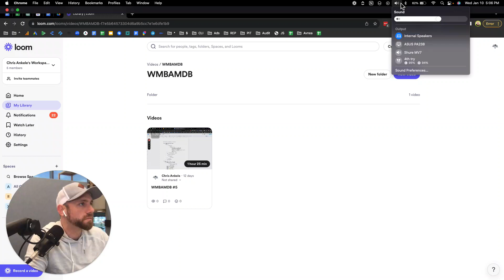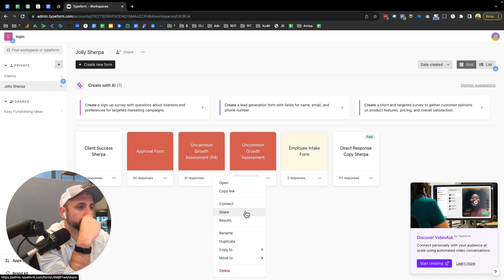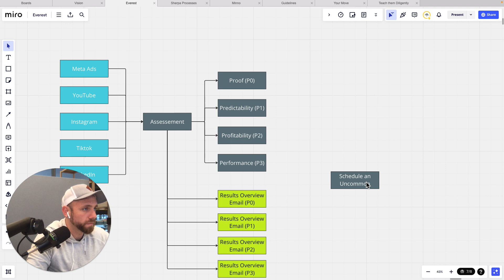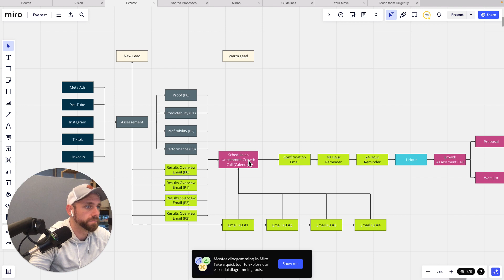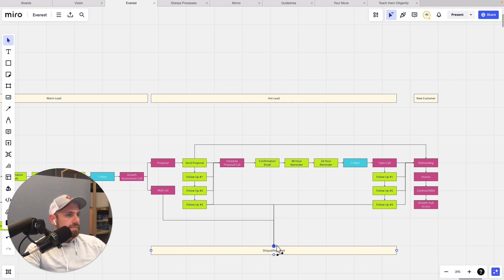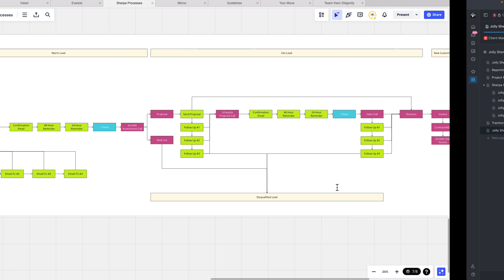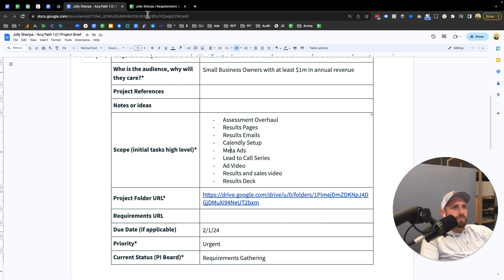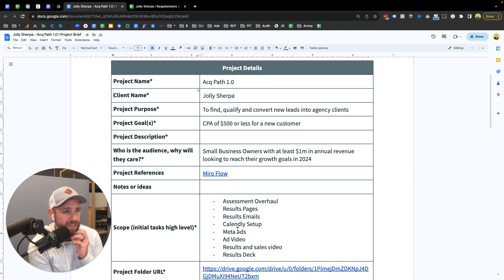#6: Watch Me Build a Million Dollar Business - Watch Me Build a Million Dollar Business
👍 Hit the 'Like' button if you find these insights helpful.
🏆 Explore how we can collaborate to elevate your business to new heights